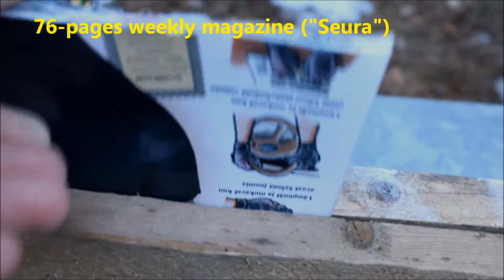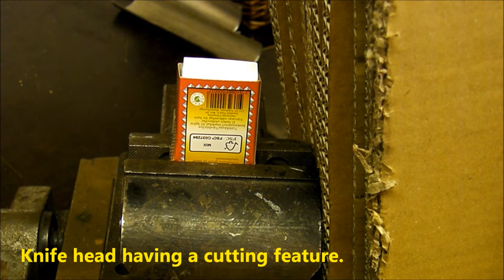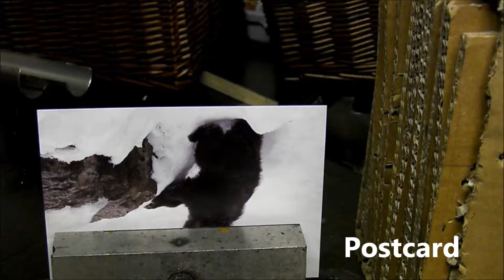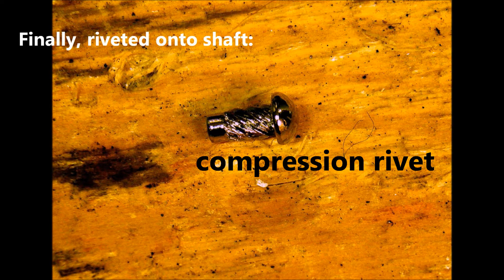Knife head; spear and arrow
Home made knife head: spear and arrow.